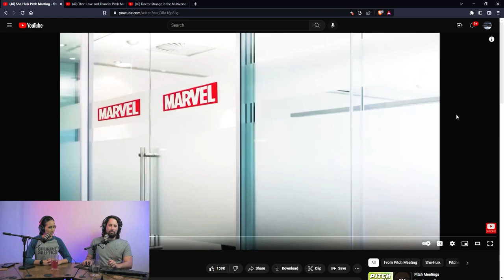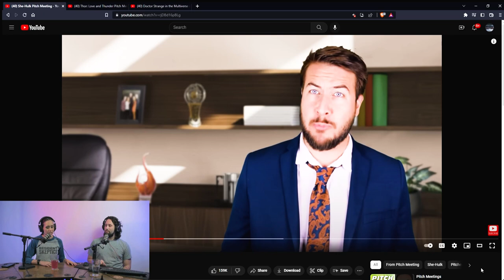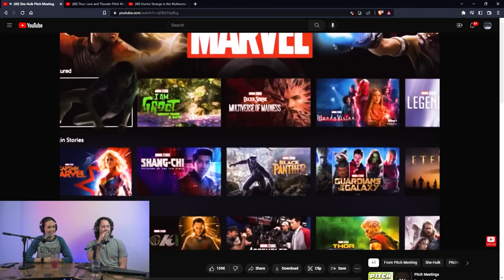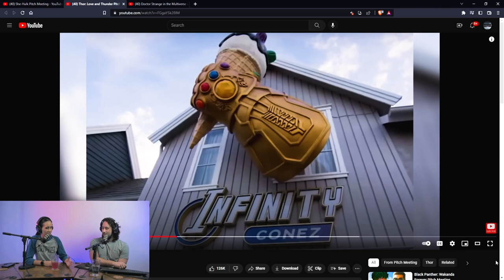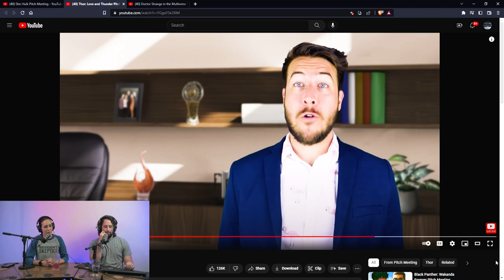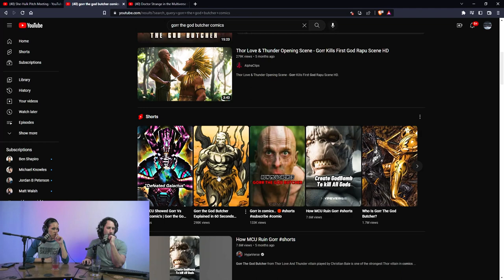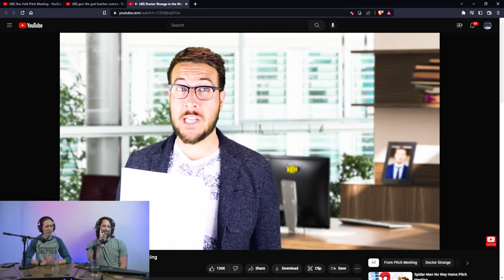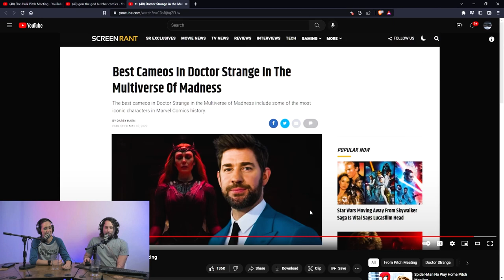#64 - Connor and Jordan REACT to Pitch Meetings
Following the coattails of their “Why Big Budget Movies Suck” episode, Jordan and Connor are forced to react to Pitch Meeting videos picked out by their manager. It’s mostly the most recent Marvel flops, which obviously includes She-Hulk.

ResidentSkeptics.com
Anchor/Spotify/Google/Apple Podcasts - anchor.fm/residentskeptics